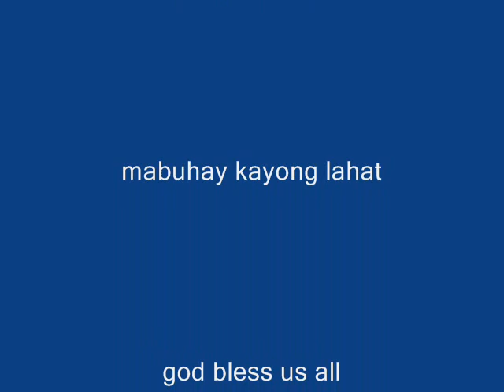maligaya family movie picture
starring: maryjoy maligaya and family